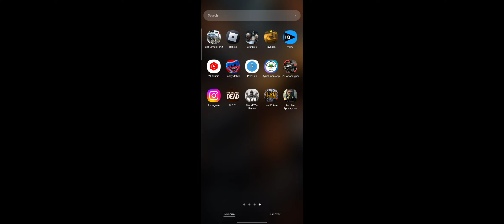Zombies Monster Gameplay 🧟‍♂️ 👻 👽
Zombies Monster Creature kill
Zombies Gameplay
zombiesurvival Zombies
zombiesgreenscreen zombies